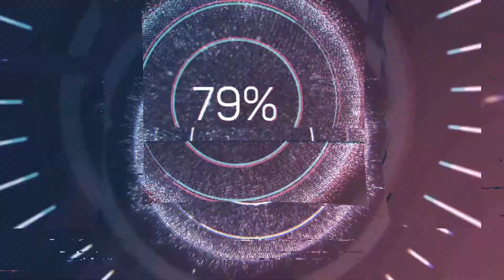Episode 2 -Be Here in the Now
In this episode we discuss being in the present moment. How to center ourselves into the Now and some examples of our own...